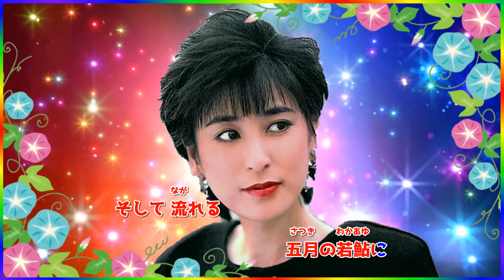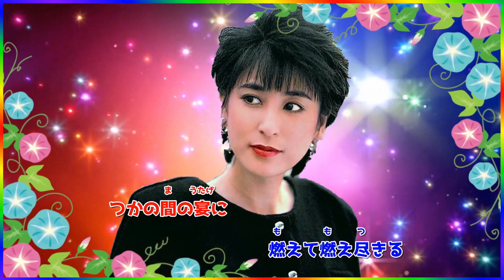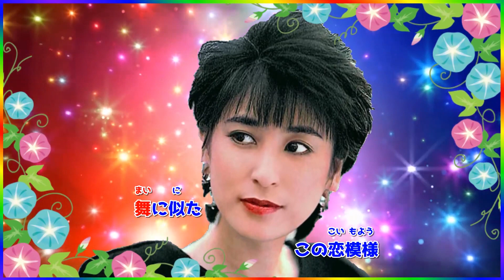[ 千年のかがり火 ・ リピート１回 ] 💖 藤圭子